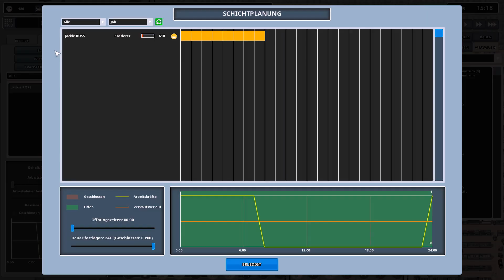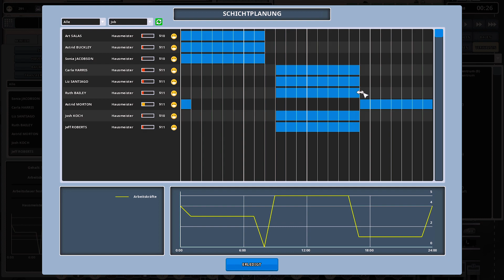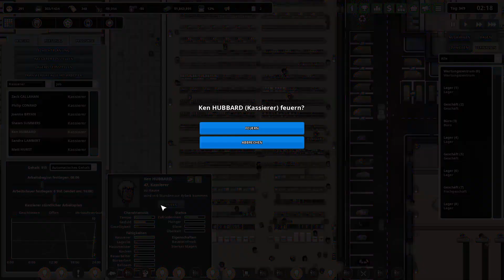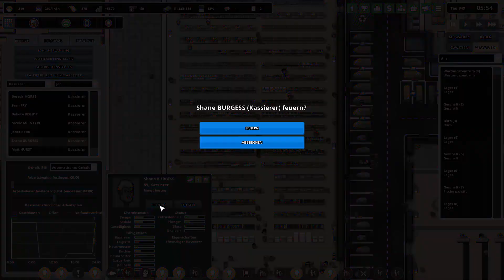Another Brick In The Mall Deutsch | endlich automatisierte Kassen !!!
Another Brick In The Mall Deutsch

Baue und verwalte in Another brick in the Mall dein eigenes Kaufhaus und stelle dich allen Herausforderungen und Problemen die damit verbunden sind. Befriedige die Bedürfnisse der Kund und acht auf Ladendiebstähle. Manage deine Mitarbeiter und plane die Schichten.